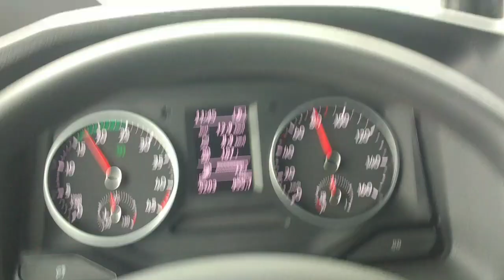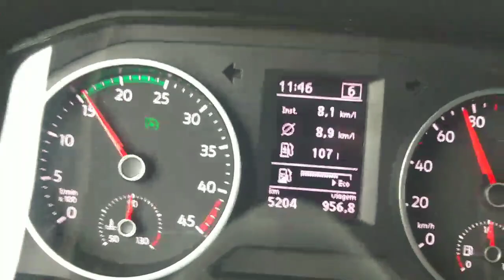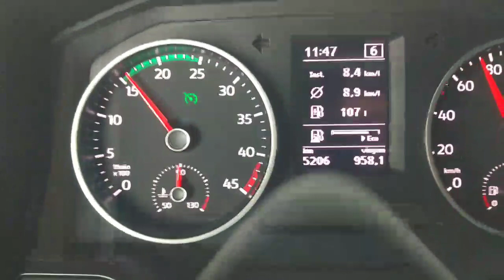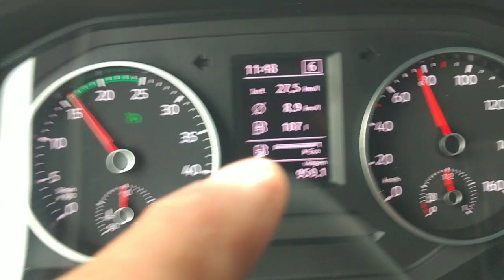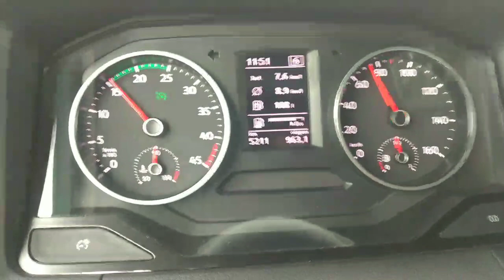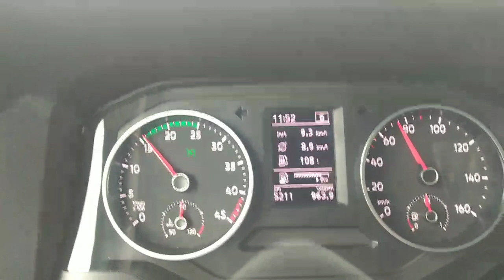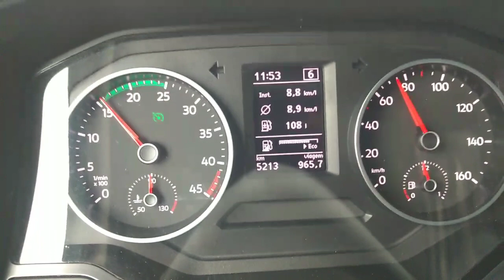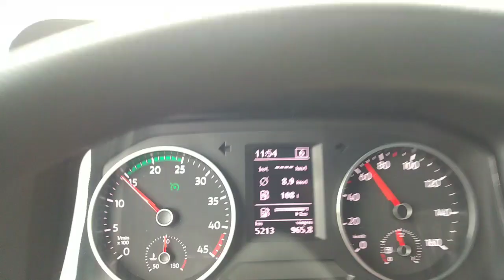Delivery Express ( consumo em tempo Real )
Acompanhe  esse computador de bordo  tempo real mostrando a média de consumo andando numa boa !!